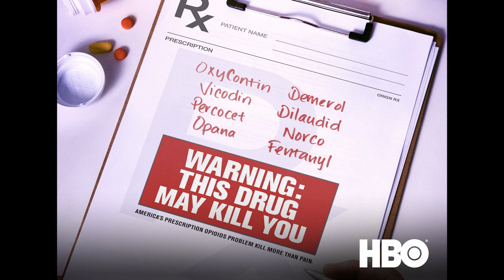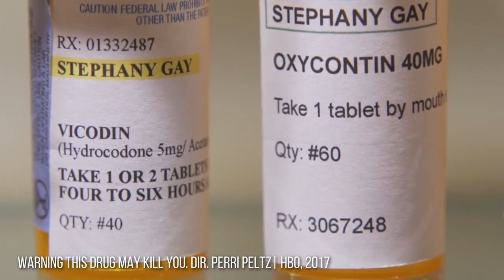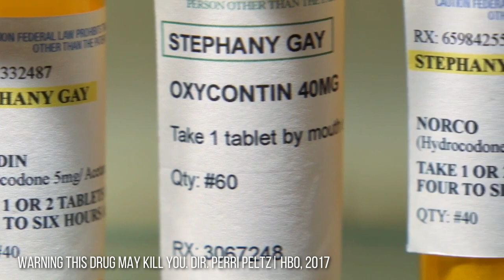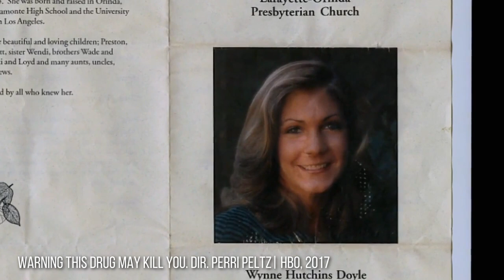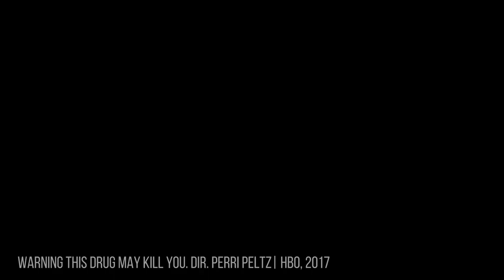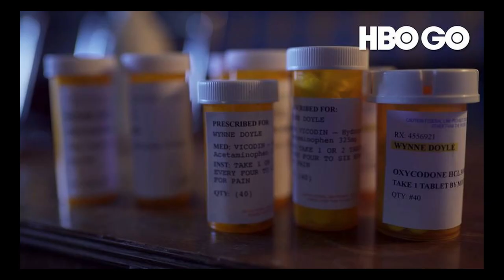Factual America | Opioid Epidemic in America | Ft. Norman Stone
Today we discuss the opioid epidemic in America and the documentary ‘Warning: This Drug May Kill You’.

Warning: This Drug May Kill You (2017) by broadcast journalist Perri Peltz is a heart-wrenching account of opioid addiction in the US. Before the coronavirus, a different epidemic plagued America. But while medical researchers will hopefully develop a vaccine for Covid-19 in the near future, more than 2 million Americans remain addicted to opioids. Is there any hope in sight?

Norman Stone, award-winning director, producer and screenwriter, joins Factual America to discuss Peltz's film. Norman has researched the opioid epidemic in America. Norman’s latest film, The Final Fix (2020), offers a glimmer of hope to the addicted.

Warning: This Drug May Kill You shows how opioid addiction affects people from all walks of life. Americans who would never seek illicit drugs find themselves hooked on prescription painkillers. Many move on to heroin.

The opioid epidemic costs the US economy many billions of dollars annually and destroys many lives. However, Norman says the problem is big pharma, which doles out trillions of dollars to the US medical establishment.

Inspired by Peltz's film, Norman's The Final Fix shows that there might be a relatively simple cure to opioid addiction – Neuroelectric Therapy (NET). But the authorities refuse to give NET a clinical trial.

Time Stamps:
00:00 - Saying hello to our guest Norman.
02:18 - Who Norman is and what he does for a living.
00:00 - Guest introduction and film trailer.
02:18 - Who Norman Stone is and his career as a filmmaker.
04:56 - The topic of today’s podcast: opioid addiction.
06:25 - The economic cost of the opioid epidemic in the US.
08:50 - The film we are discussing today and why Norman chose it.
11:46 - The importance of focusing on the truth.
14:00 - What opioids are, and why they were so readily prescribed.
18:15 - First clip: the main protagonist and how she ended up on the road of addiction.
23:00 - The deliberate way that people have been coerced into addiction.
24:52 - Second clip: how addiction can hit anyone, even those living the ‘American Dream’.
31:34 - Discussing the clip, and how it discreetly shames doctors.
33:13 - The ways doctors are manipulated by big pharma to sell opioids.
35:04 - What’s being done to address the opioid epidemic.
36:14 - Norman's previous films on drug addiction and treatment.
37:30 - Neuroelectric Therapy (NET), and the documentary Norman made about it.
39:39 - The different ways there are to stop addiction.
41:24 - Scotland's drug and alcohol problems, and the amazing success of NET.
45:42 - The trials in America, and their unbelievable success.

Emmett Glynn is the producer of Factual America. Known to many in the broadcast world, Emmett is a London-based sound designer and producer who has delivered over 100hrs of TV documentaries for Channel 5, Channel 4 and the BBC. He produces three other podcasts and is developing documentaries alongside Alamo Pictures.